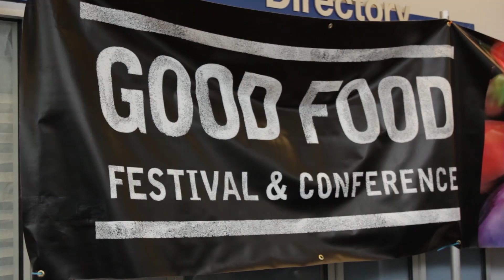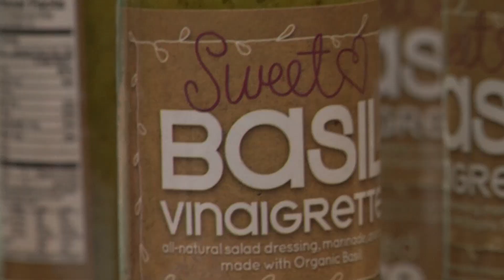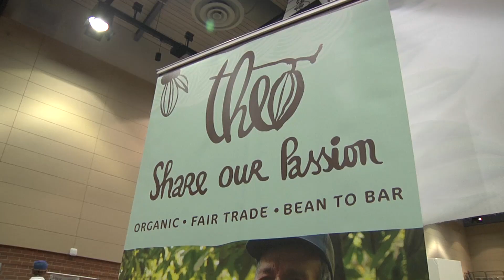Good Food Festival 2013 - Overview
Fooditude presents the 2013 Good Food Festival experience! Watch here as Fooditude cast members explore the festival and chat with vendors, while learning a little somethin' in the process.